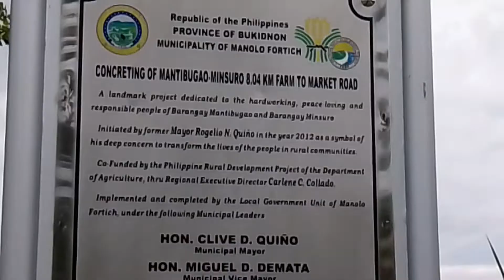View - Monolo FORTICH BUKIDNON